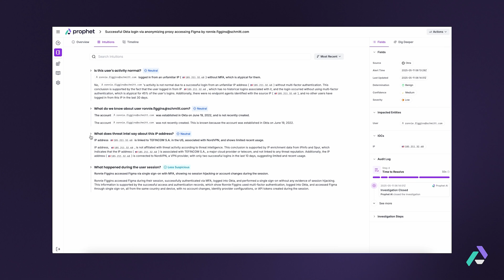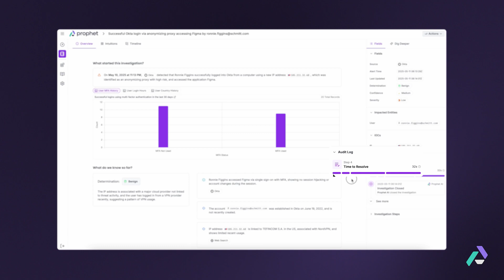AI SOC Analyst at Clari: Real-World Case Study on SOC Efficiency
Listen to the CISO of Clari to discover how he modernized his Security Operations Center (SOC) by deploying an AI SOC Analyst from Prophet Security. In this case study, you’ll see how Clari eliminated manual triage, accelerated alert investigations, and empowered its analysts to focus on higher-value work.

Instead of drowning in repetitive Tier 1 and Tier 2 tasks, Clari’s security team now reviews AI-driven findings with full context and clarity—leading to faster decisions and fewer missed threats.

This real-world case study shows how AI is transforming SOC efficiency, reducing alert fatigue, and enabling modern security teams to scale without increasing headcount.